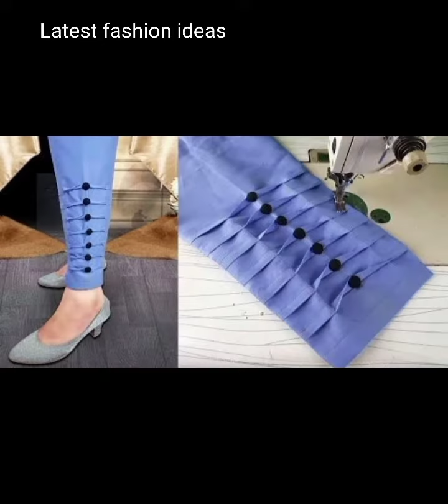Capri design/Trouser design/new capri design 2023#capri